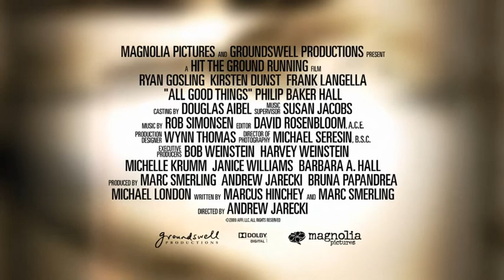All Good Things - Trailer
Mr. David Marks was suspected but never tried for killing his wife Katie who disappeared in 1982, but the truth is eventually revealed.

Director:Andrew Jarecki
Writers:Marcus Hinchey, Marc Smerling
Stars:Ryan Gosling, Kirsten Dunst, Frank Langella